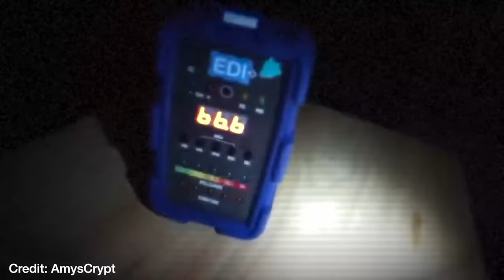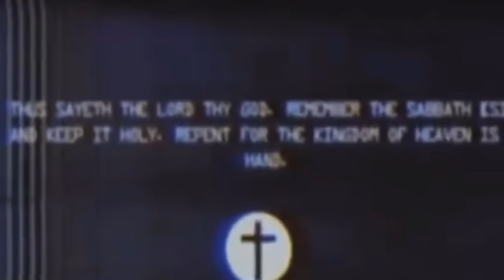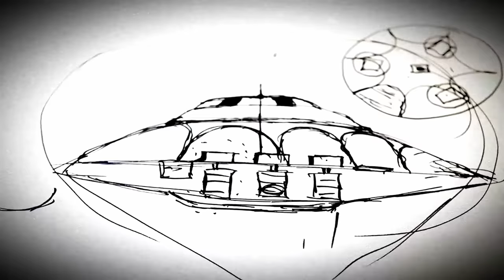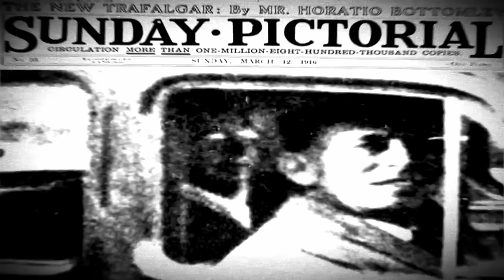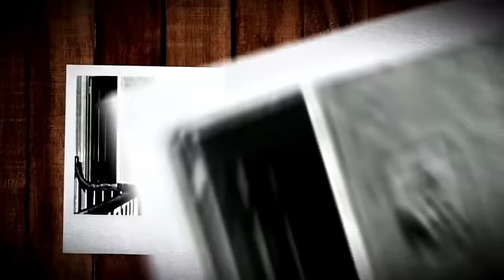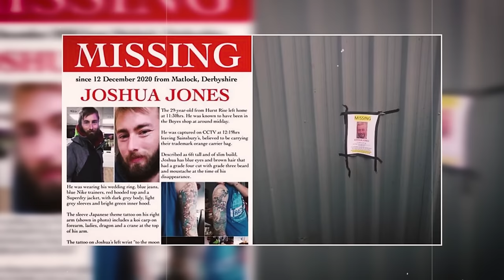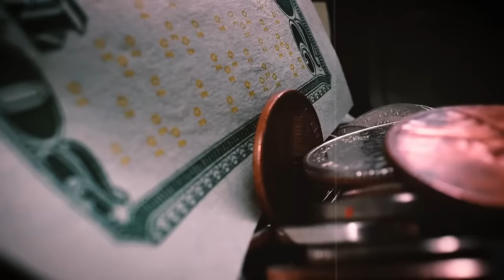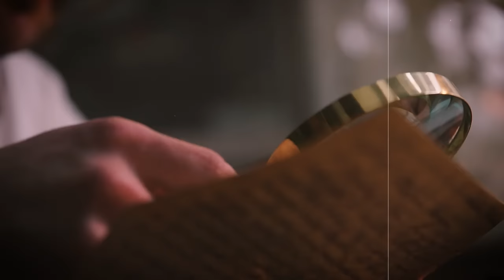30 Strangest Mysteries Ever